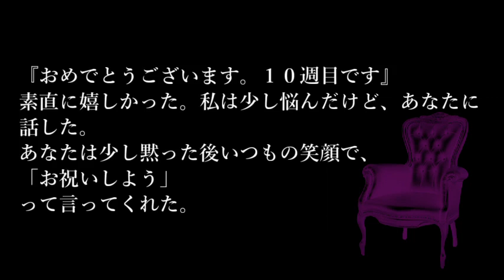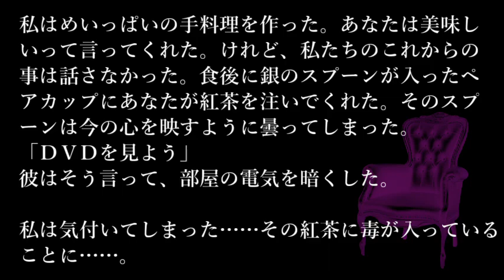【問題編】ゆっくり謎解き推理本格ミステリー「De Lorean」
解答編はこちら（翌日夜10時更新予定）